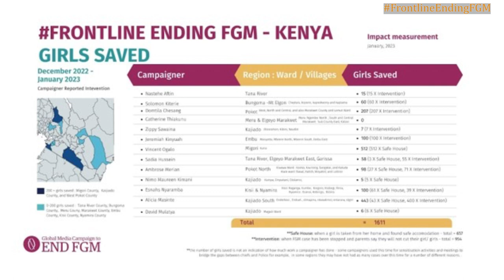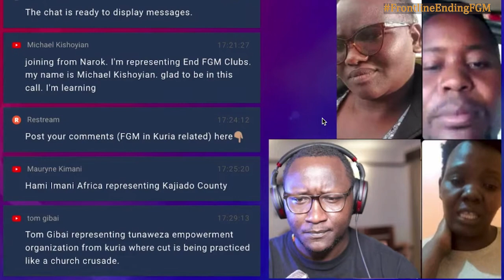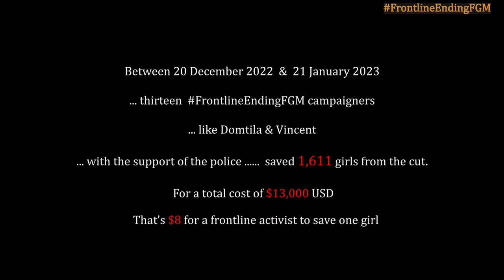Kenyan activists save 1,611 girls from being mutilated